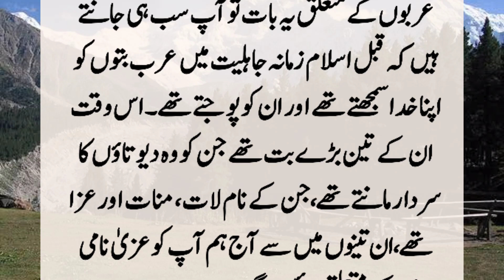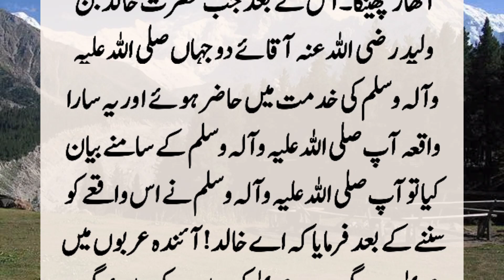Story Of Hazrat Muhammad And Devil Women | Ek Shatani Urat Ka Waqia | Lostinfostories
The Arabian goddess was a devil woman whose residence was on a three-jaw tree found in the Anglan valley. The Messenger said, "And a Sahabi for the death of Uzi Devi?"